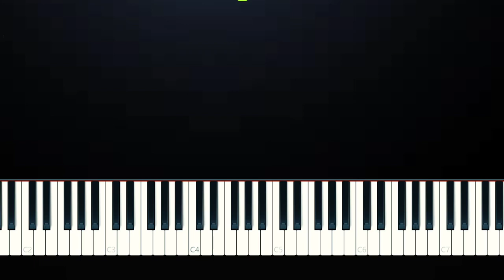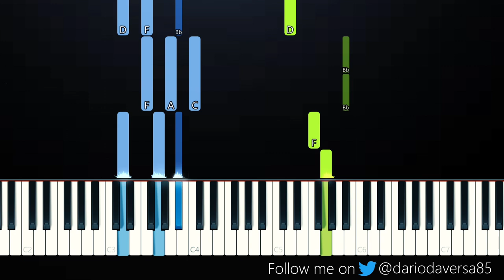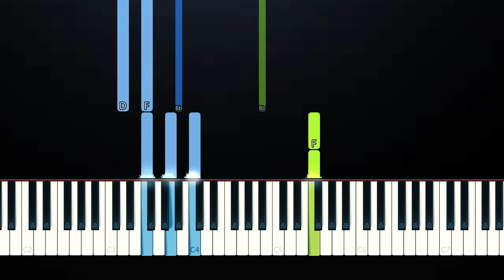Labrinth – Still Don’t Know My Name (Piano Tutorial)